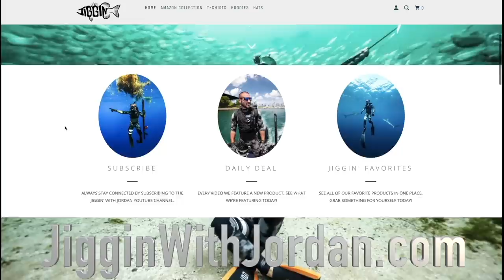Searching For Treasure In Underwater Volcano!! (found Wedding rings) | Jiggin' With Jordan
I dive into an underwater volcano and find wedding rings and other lost items!